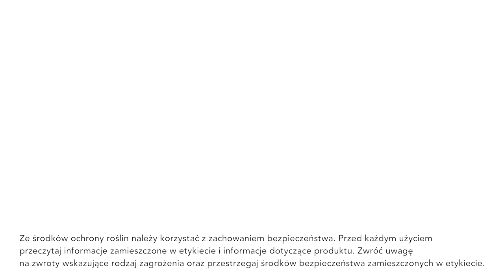Okiem Praktyka (odc. 4) - chaber i "odporna" miotła w pszenicy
Grzegorz Wieszołek w kolejnym odcinku "Okiem Praktyka" prezentuje wyniki doświadczeń poświęconych zwalczaniu chabra bławatka oraz odpornych biotypów miotły zbożowej. Okazuje się, że nawet na stanowiskach, na których stwierdzono występowanie gatunków odpornych jest możliwość uzyskania czystego plonu.

Gospodarzem serii "Okiem Praktyka" jest Kierownik Placówki Doświadczalnej Nufarm Polska Grzegorz Wieszołek.

W powyższym materiale znajdziecie również informacje na temat herbicydów Snajper 600 SC i Lentipur Flo 500 SC. Więcej informacji na temat obu środków można znaleźć także w filmie "Zwalczanie odpornych biotypów miotły zbożowej", który dostępny jest tutaj

Realizacja:
Ekspert: Grzegorz Wieszołek
Kierownik produkcji: Bartłomiej Kowalski
Zdjęcia: Maciek Badach
Produkcja: Pro-Technik (pro-technik.pl) dla Nufarm Polska